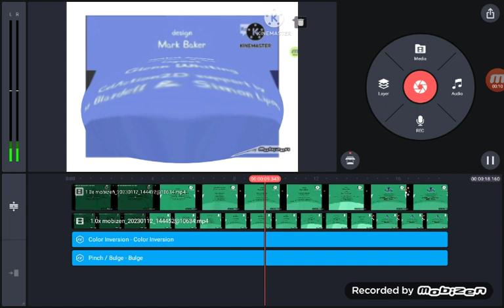January 13, 2023